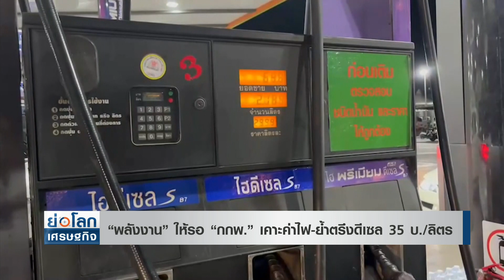“พลังงาน” ให้รอ “กกพ.” เคาะค่าไฟ-ย้ำตรึงดีเซล35บ./ลิตร | ย่อโลกเศรษฐกิจ 7 ธ.ค. 65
"รองนายกรัฐมนตรีและรมว.พลังงาน  " ให้"กกพ."เร่งสรุปตัวเลขค่าเอฟทีงวดม.ค.-เม.ย.66 รับเน้นดูแลภาคครัวเรือน ส่วนสุดท้ายจะเป็นอัตราใดอยู่ที่กกพ.นำมติกพช.ไปพิจารณาดำเนินการ ส่วนดีเซลยังคงตรึง 35 บาทต่อลิตรแม้ตลาดโลกลดลง